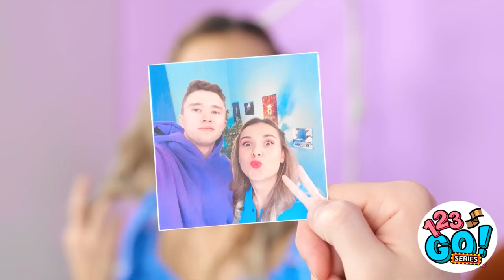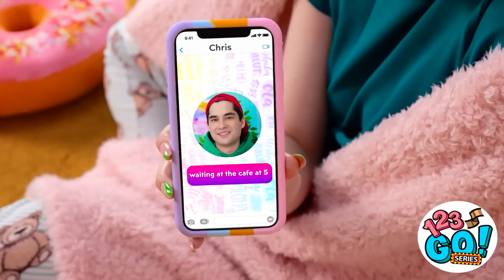LAST MINUTE FIXES FOR ANY OCCASION || Easy Clothes Hacks And Girly DIY Ideas by 123 GO! Series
👗 Ladies, get ready for some jaw-dropping clothes hacks and girly tricks that will leave you saying, "Why didn't I think of that?!" We've got ingenious ways to revamp your wardrobe, transform ordinary outfits into runway-worthy looks, and conquer those fashion emergencies like a true style queen. From quick fixes to life-changing hacks, this video is a must-watch for every fashionista out there. Get ready to slay the fashion game with our hilarious and oh-so-handy tips! 💁‍♀️💅